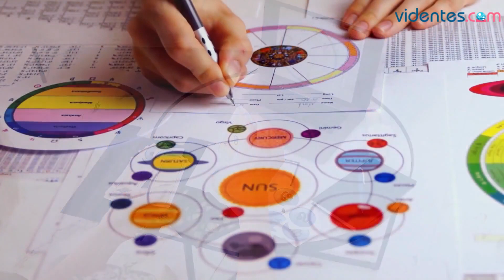HORÓSCOPO DIARIO 🌔☀️🌝 VIRGO ♍ JUEVES, 11 DE JULIO DE 2024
Horóscopo de Virgo para hoy, jueves 11 de Julio de 2024. El horóscopo para hoy: descubre tu futuro gracias a mi horóscopo diario para ti.